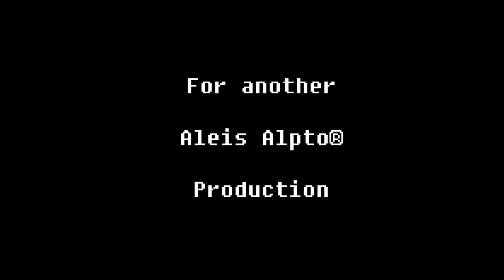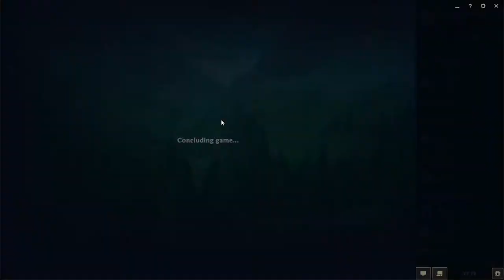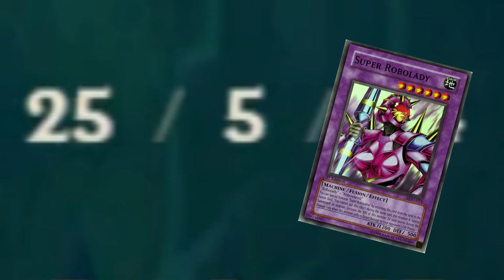ADVENTURES IN SILVER 7 BOOST VS CARRY!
Intro tune is from a very old education game Peris & Katia. Enjoy Carry vs BOOST!